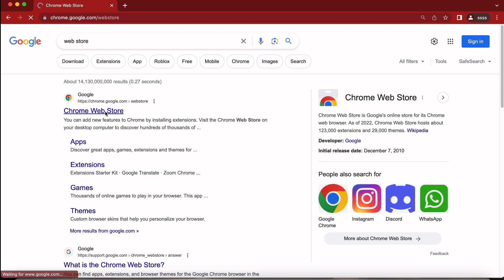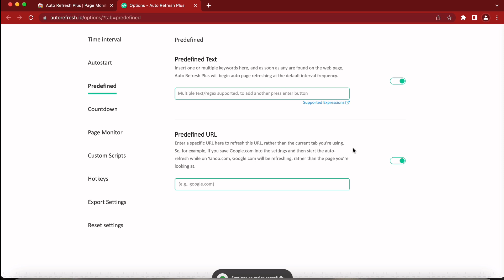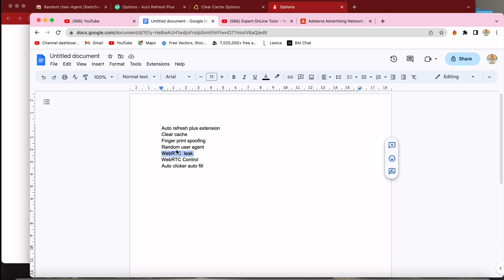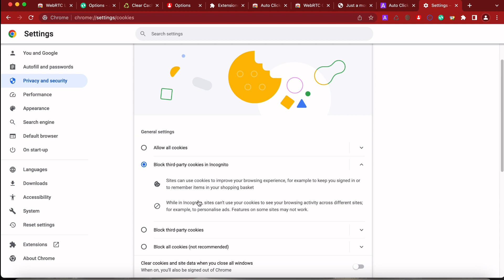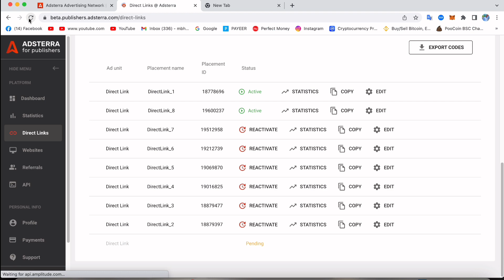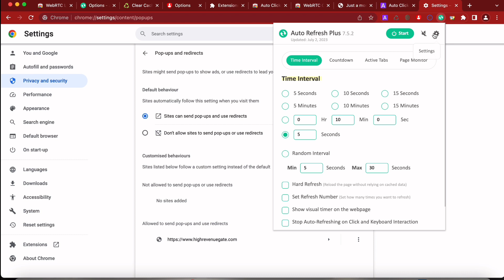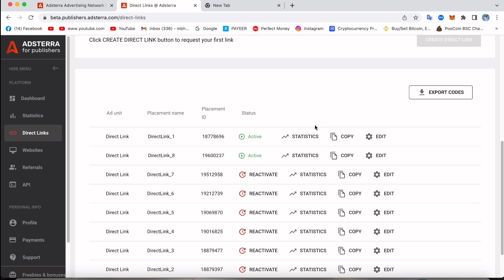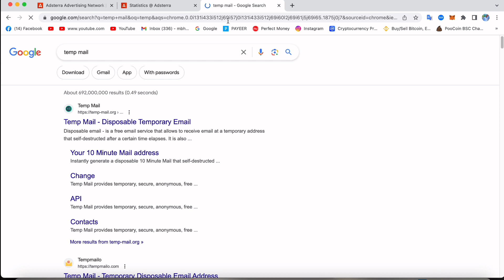Adsterra CPM Work New Method | Adsterra High Cpm Trick Self Click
adsterra,
adsterra arbitrage,
adsterra approval,
adsterra blogger setup,
adsterra banner ads,
adsterra bank transfer,
adsterra best cpm country,
best vpn for adsterra,
best blogger template for adsterra,
how to monetize blogger with adsterra,
adsterra cpm trick,
adsterra cpm,
adsterra code paste in blogger,
adsterra course,
cpm adsterra,
cpm work on adsterra,
adsterra direct link,
adsterra direct link self click,
adsterra direct link earning tricks,
adsterra direct link trick,
adsterra direct link create,
adsterra direct link ads cpm,
adsterra direct link arbitrage,
direct link adsterra,
how to add direct link in adsterra,
how to create direct link in adsterra,
how to use direct link in adsterra,
how does adsterra work,
how to make money with adsterra direct link,
adsterra earning,
adsterra earning method,
adsterra earning tricks self click,
adsterra earning in pakistan,
adsterra earning tricks vpn,
earn money from adsterra

Thank